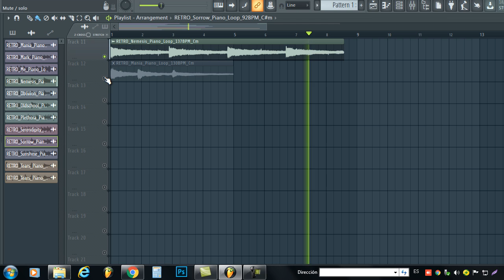FREE sample pack / lofi piano sample | RETRO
sample pack
free lofi sample pack
FREE sample pack
lofi piano sample
lofi piano sample
PIANO JAZZ
LOOP KIT
lofi piano sample
free samples
free lofi sample
lofi rhodes
lofi samples pack
lofi hip hop sample pack
lofi hip hop
hiphop,music
lofi sample pack
free lofi hip hop sample pack
free lofi drumkit
free lofi hip hop drumkit
free lofi drum kit
lofi sample pack free
lofi hip hop drums
lofi sample pack
EN BEAT TUBER
RETRO
PIANO RETRO
PIANO HIP HOP
PIANO TRAP